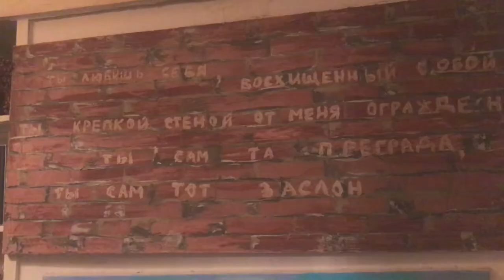Fuad Akhundov and The Story of Ashurbekovs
An evening with Fuad Akhundov at the art studio of Afa Maryam. October 28&November 3 2019. Fuad told the club members the explicit and exciting story of one of the cult families in Azerbaijan - the family of Ajdar Bay Ashurbekov who was the owner of this art studio.